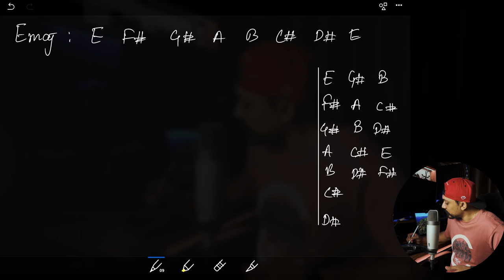Stop Struggling! Learn Guitar Chords the Easy Way | Hindi Guitar Lesson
🎸 Welcome to our beginner guitar lesson! In this video, we'll guide you through finding the chords of any Major Scale. Whether you're just starting out or looking to brush up on your basics, this tutorial is perfect for you.

🔍 What you'll learn:

    Understanding the structure of Major Scales
    How to find the chords within any Major Scale
    Practical tips for beginners to apply these concepts to their playing

This lesson is designed to be easy to follow and will help you get a solid grasp of Major Scale chords. By the end, you'll be able to identify and play the chords in any Major Scale, making your guitar practice sessions more productive and enjoyable.